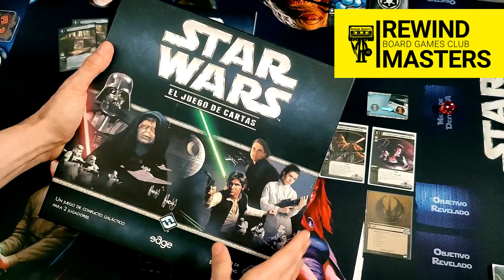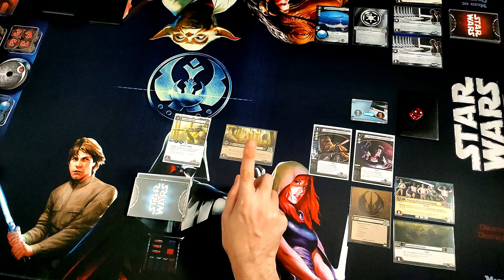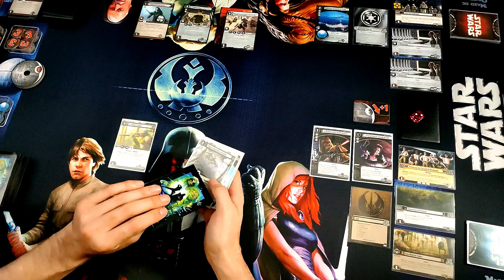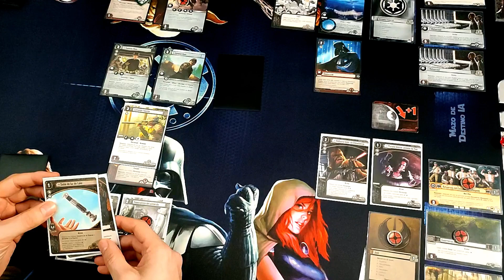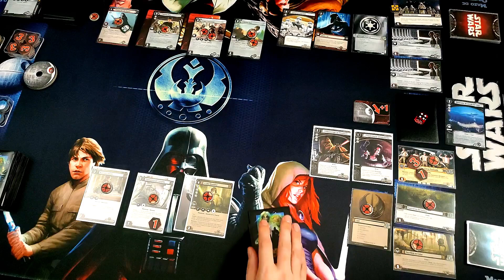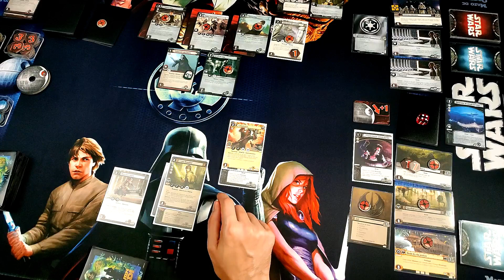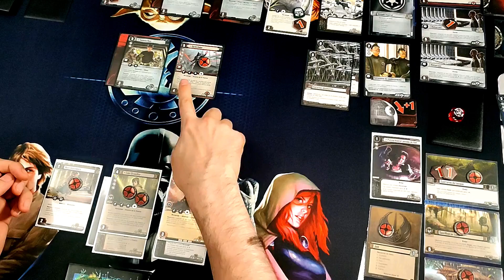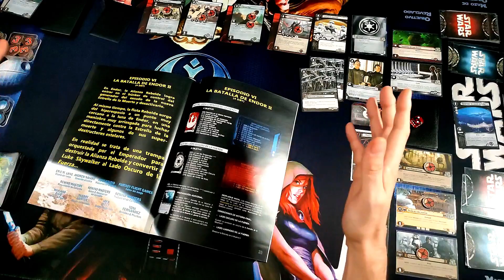Jugamos a - STAR WARS: EL JUEGO DE CARTAS #9 | CAMPAÑA MODO SOLITARIO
Partida completa al Escenario de Campaña LA BATALLA DE ENDOR I del Juego STAR WARS: EL JUEGO DE CARTAS publicado por @FantasyFlightGames1 FANTASY FLIGHT GAMES en MODO SOLITARIO. ***Os recordamos que ¿Jugamos Una? es nuestra tienda colaboradora.

2 Jugadores     30-60 Min/Jugador     Edad 9+

Designer Eric M. Lang
Artist Christopher Burdett, Tony Foti, Lucasfilm Ltd., Henning Ludvigsen, Vlad Ricean
Publisher Fantasy Flight Games